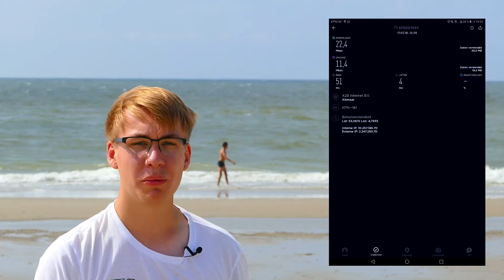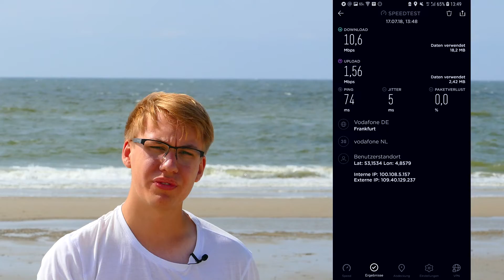Mobilfunk Check Texel - KPN vs. VodafoneNL! - Messungen aus meinem Urlaub am Strand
Mobilfunk Check Texel - Messungen aus meinem Urlaub am Strand

Fragen mit dem Hashtag # FragTobske5 unter dieses Video, wenn genug kommen, wirds Video noch im Urlaub gefilmt! ;)

Hier gibts mehr Mobilfunk Erklärvideos!
Hier wird die Technik und die Bezeichnungen genau erklärt! ;)

Ich habe dieses Video in 4K gefilmt und geschnitten, allerdings musste ich es in 1080P rendern, da ich im Urlaub ein lahmes Notebook habe.

✪Wenn Du bei Deiner AmazonBestellung vorher über diesen Link gehst, erhalte ich Provision und du finanzierst damit mein Film-Equipment für diesen YouTube-Kanal! 💸

✪Links mit Stern sind RefLinks, bei einem Kauf darüber erhalte ich eine Provision!